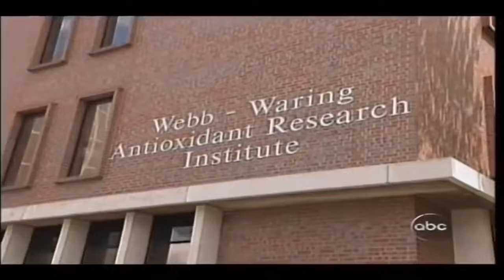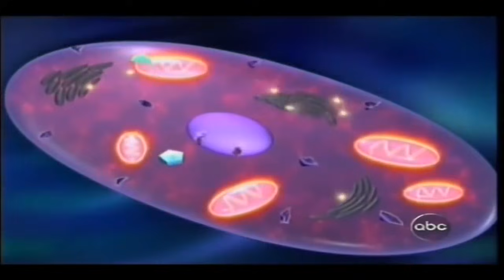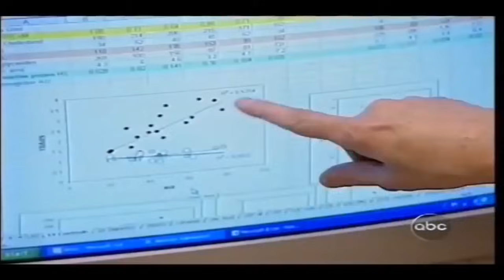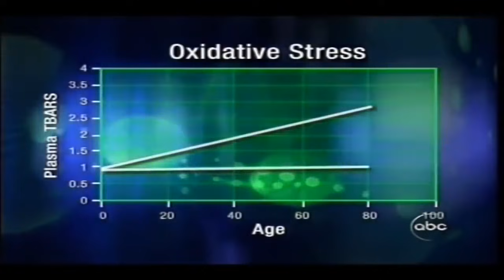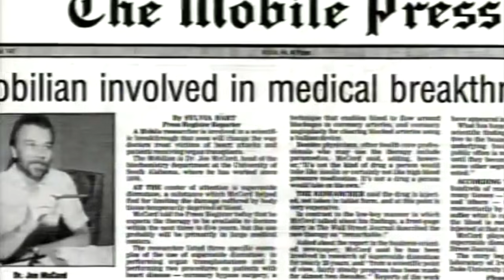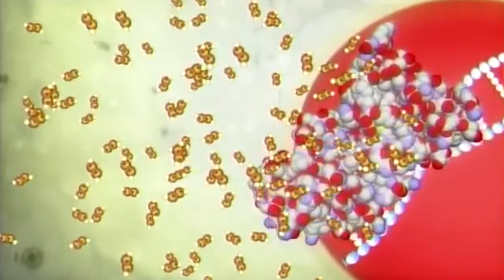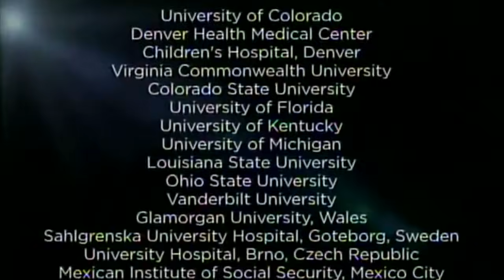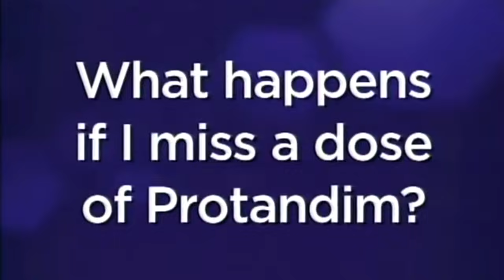Lifevantage ABC Primetime Investigative Report on Protandim NRF2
- ABC Primetime Investigative Report on Protandim. Protandim is the only scientifically validated product proven to reduce oxidative stress in all mammals by at least 40% in 30 days. The National Institute of Health and US Library of Medicine. that links oxidative stress to 100+ disease conditions. Protandim is the only supplement proven by top Universities like Harvard Medical, The American Heart Association, VCU, Colorado State and 20+ other Universities and research facilities around the world!